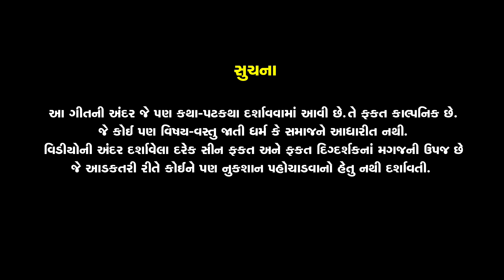Vijay Suvada - Chello Aadhar (છેલ્લો આધાર) | New Gujarati Song Teaser 2020 | Kesar Digital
"જય ચેહર માં" " જય વિહત મા"

આપની સમક્ષ ટૂંક જ સમયમાં ગુજરાત ના સુપર સ્ટાર સિંગર વિજય સુવાળા ભુવાજી નું જોરદાર સોંગ "છેલ્લો આધાર" કેસર ડિજિટલ માથી આવી રહ્યું છે તો ભુવાજી ના આ સોંગ ને જોવાનું ભૂલતા નહીં વધુ માં વધુ શેર કરજો ચેનલ ને લાઈક કરજો અને સબસ્ક્રાઈબ કરવાનું ભૂલતા નહીં.

Singer : Vijay Suvada (Bhuvaji)

Lyrics : Rajan rayka & Dhaval Motan

Starcast : Yuvraj Suvada,Jaimini Trivedi,Anirudhsinh Vaghela,Khushbu Shah,Shushma Jadav,Payal Sihora,Sanjay Pandiya,Natvarsinh Chauhan,Rahul Vaghela,Jay Dalvadi,Kishan Sara,Atlul Shukla,Gudiya,Pratik Barot

DOP : Dhruv Bhatiya

SP Thanks :
Mitesh Barot (Samrat)
Ritik Davda
Digvijay Sinh
Jayesh Rabari (Bhano)

Digital Media Support :
Piyu Tervada
Krunal Patel
Dhollywood Update
Mukesh Kuvala

Label : Kesar Digital

જય માતાજી મિત્રો દરોજ આવા અવનવા ગુજરાતી સિંગર ના વિડિયો સોંગ જોવા માટે જલદી થી અમારી ચેનલ ને સબસ્ક્રાઈબ કરો અને ખૂબ સેર કરો..

Enjoy And Saty connected with us.